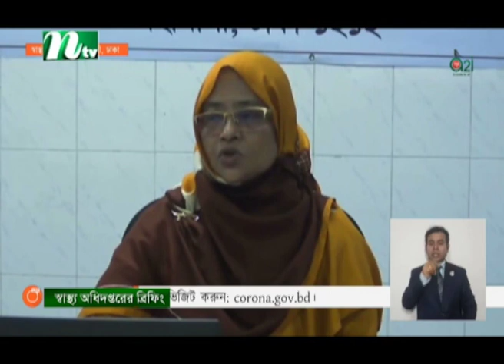২৪ ঘণ্টায় আক্রান্ত ও মৃতের সংখ্যা সর্বোচ্চ